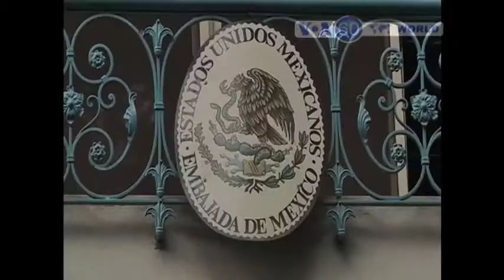Manchetes Mundo 14 Setembro 2015